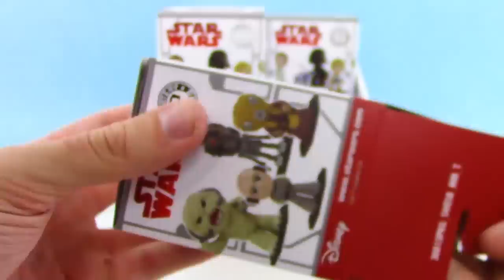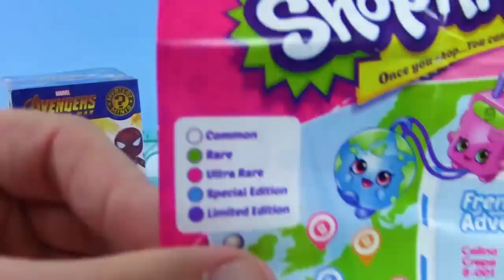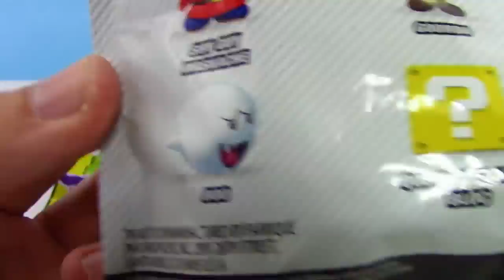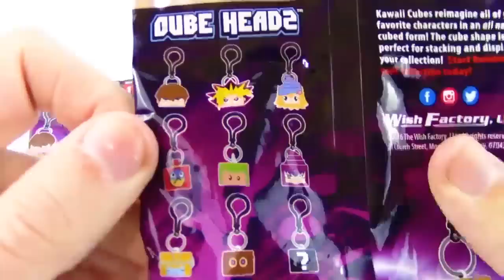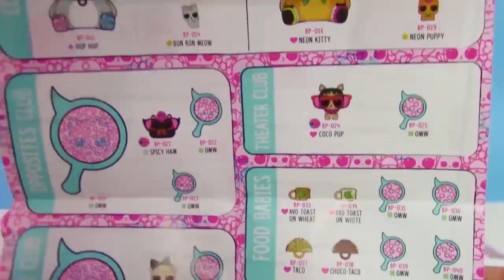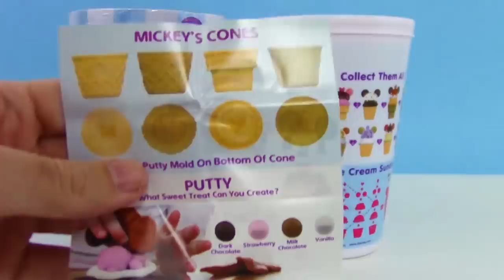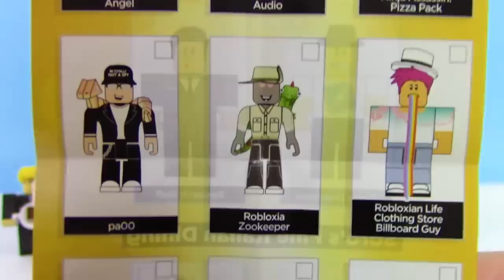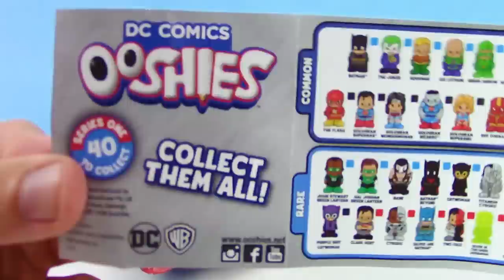OPENING OVER 90 BLIND BAGS 🎁 Lol Surprise & MORE November 2018 Compilation | Trusty Toy Channel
Surprise Eggs in other Languages - आश्चर्य खिलौने, huevos sorpresa, яйця з сюрпризом, överraskning ägg, сюрприз яйца, ovos surpresa, Überraschung Eier, œufs surprise, siurprizas kiaušiniai